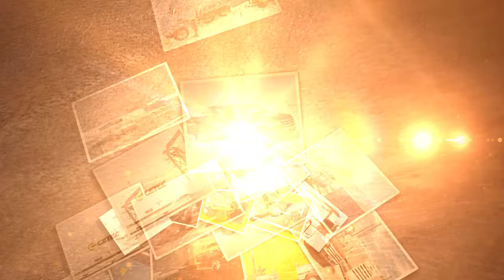Motion Graphic Christmas Photo Video Gift - Ctec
Motion Graphic Regalo Video Fotos para Navidad - Ctec
Adobe After Effects / Adobe Photoshop